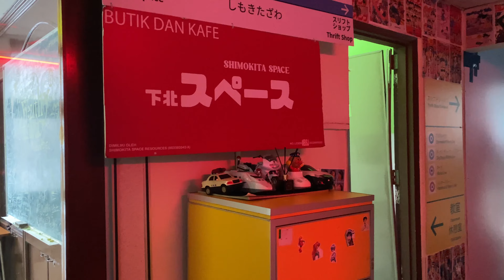VLOG MALAYSIA| Thrifting & Cafe Unik di Kuala Lumpur!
Music from BGM President @bgmpresident